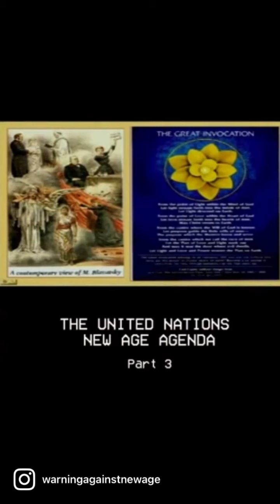The United Nations New Age Agenda Part 3